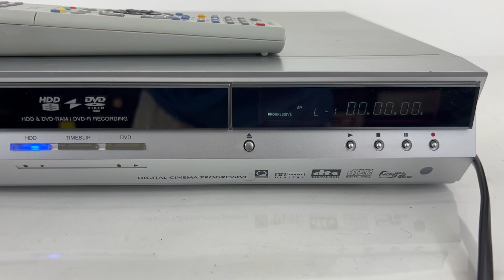Toshiba RD-KX50 HDD and DVD Video Recorder RD-KX50SU w/ Remote